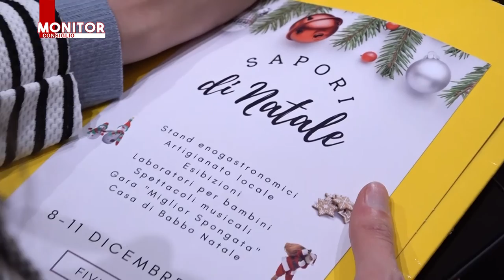NOITV | Monitor Consiglio | Puntata 255